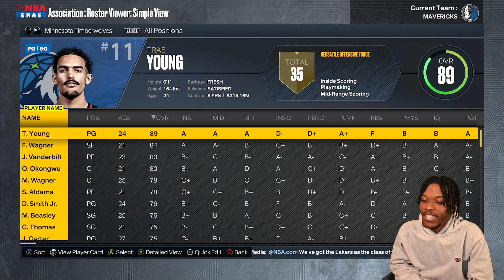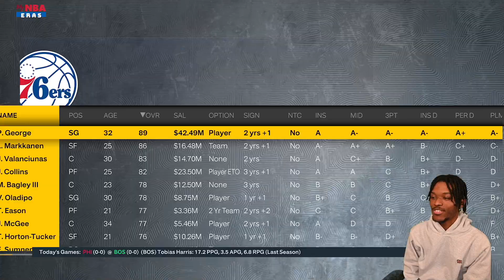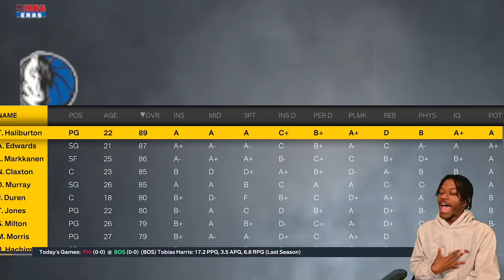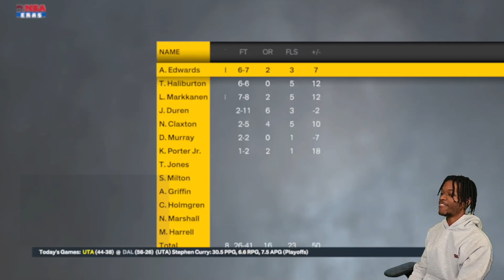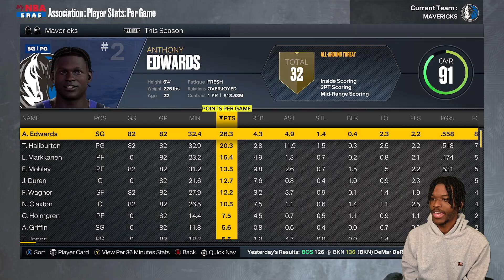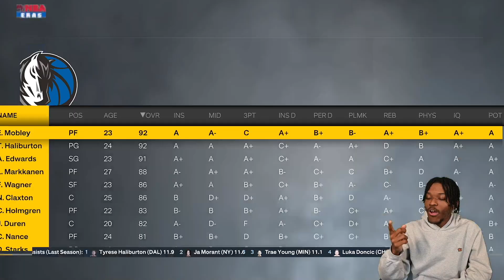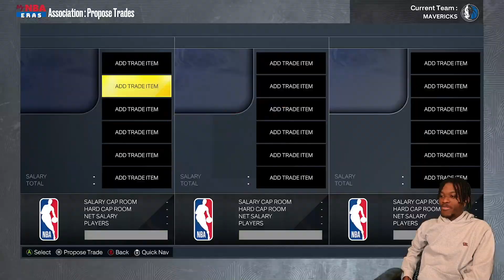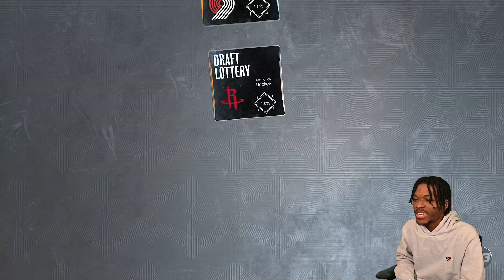5 Championships, But I Spend No Money